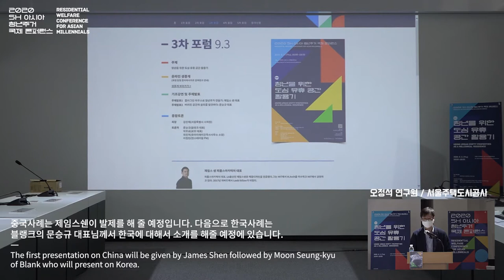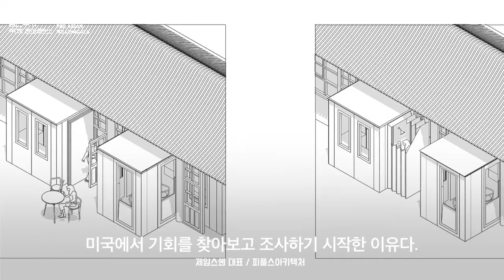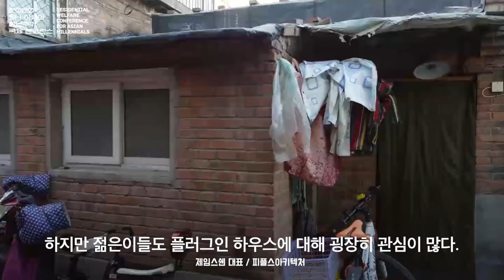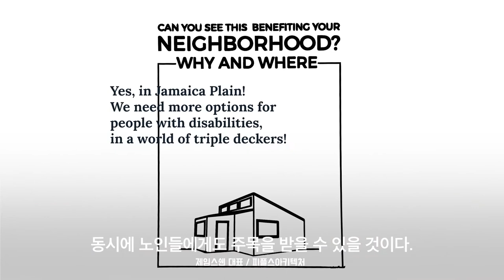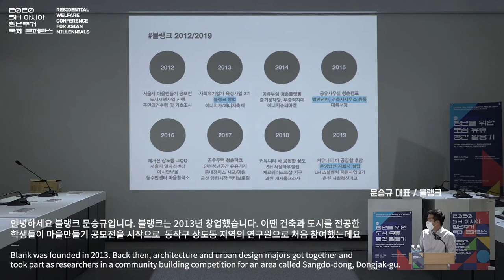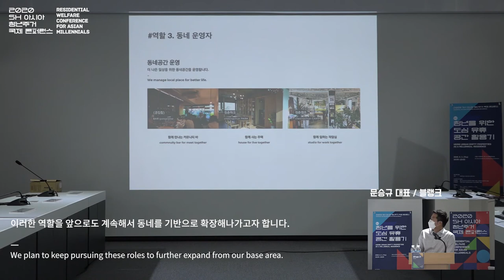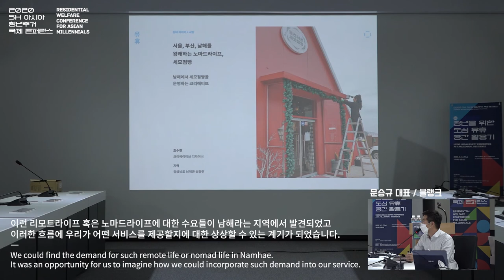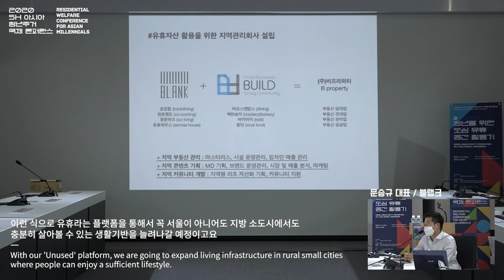[발제] 아시아 청년주거 국제 콘퍼런스 3차 | 청년을 위한 도심 유휴 공간 활용기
❍ 장 소: 서울도시건축센터 1층 도시건축열린회의실
❍ 주 제: 청년을 위한 도심 유휴 공간 활용기

종합토론

좌장
김인제(서울특별시 시의원)
토론자
문승규(블랭크 대표)
박주로(로모 대표)
위진복(유아이에이건축사사무소 소장)
이철빈(앤스테이블 PM)